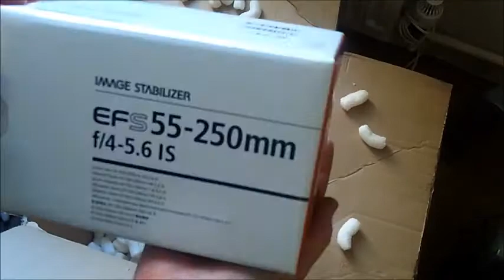unboxing the new gear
Some new items from the best photographic company on this blue planet.